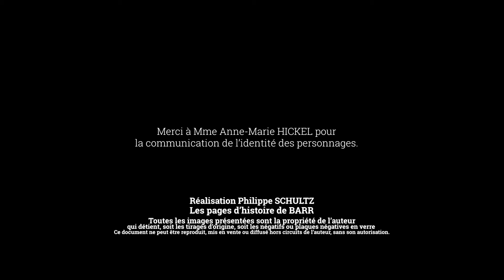BARR - La place de la Mairie en1853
Place de la Mairie par Charles EMRICH
Commentaires sur une œuvre comportant des personnages identifiés.
Informations recueillies auprès de Melle HICKEL.
Collection privée.